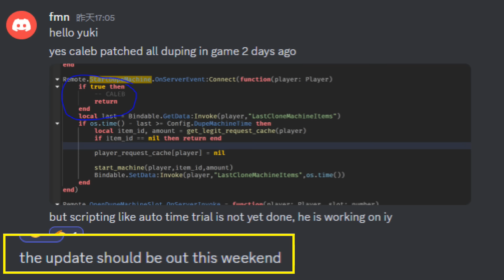Summer Update This Weekend!!? Keep Ready For Update!!Anime Fighters Simulator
🥳 I'm ready for a new update! are you ready?😋😋
⭐️Enjoy life🌞be happy every day😊stay safe🌻stay healthy💞